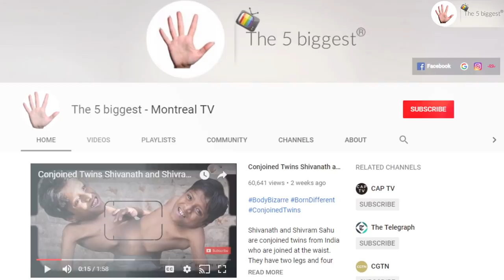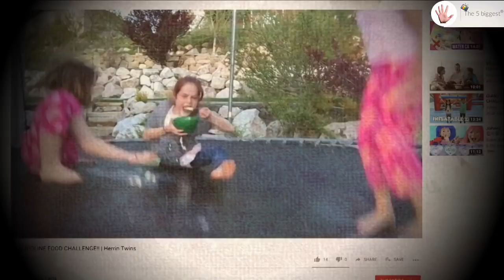Conjoined Twins Kendra and Maliyah: 🆂🅻🅸🅲🅴🅳 in Two! ~ Body Bizarre!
Conjoined Twins Kendra and Maliyah Herrin who are from Salt Lake city and born in 2002 as conjoined twins are happy that their parents decided to separate them.
In fact, before the separation, the conjoined twins shared a liver and had only one kidney for both. Though risky and complicated, doctors decided to perform the separation surgery in 2007 as living with only one kidney was life-threatening. Kendra was the one who kept the kidney while their mother donated her kidney to Maliyah. Unfortunately, the kidney was rejected after 10 years.
After what they call "the cut apart" day, the twins, naturally, learned how to live separated and move around with one leg.
Like any normal kids, the twins go to school and report that they are lucky that they never suffered from any bullying. In their spare time, the twins say that they enjoy creating funny Youtube videos.

Our Channel is the Best place where you will find the World's Most Amazing Top 5 and Best Ofs of all kinds!

‣Body Bizarre!
‣Born Different!
‣SuperHumans!
‣New!
‣Trending!

WHO WE ARE:

We are from Montreal in Canada. We are a group of friends Adam, John and Julie, we are in our twenties and this channel is our precious project!
Our goal is to reach out to you and provide you with the best content!

Adam, John and Julie.